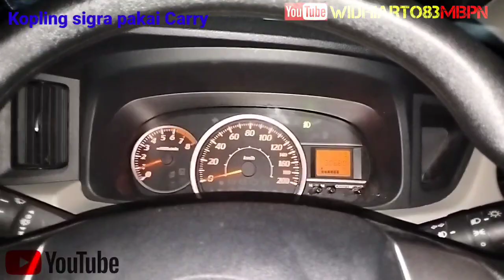DIY Cara buat kopling sigra ringan banget pakai punya Suzuki carry aja bosque